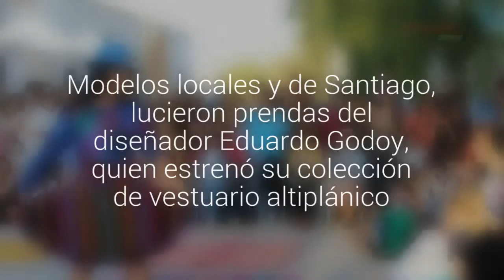Atractivo desfile de modas con prendas inspiradas en el altiplano cautivó a los sampedrinos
Modelos locales y de Santiago, lucieron prendas del diseñador Eduardo Godoy, quien estrenó su colección de vestuario altiplánico.